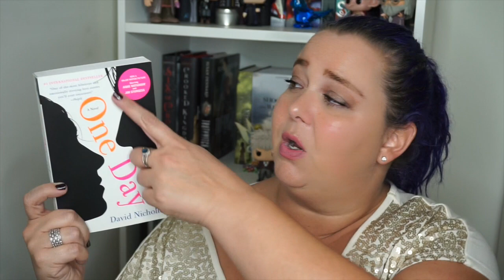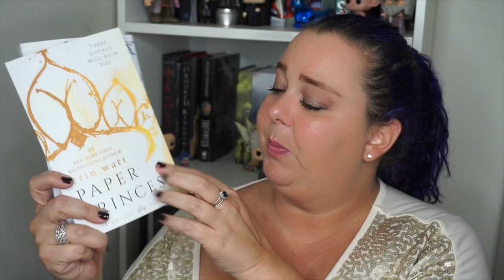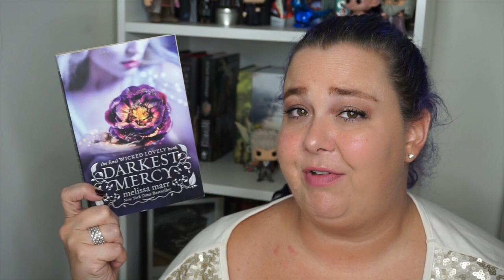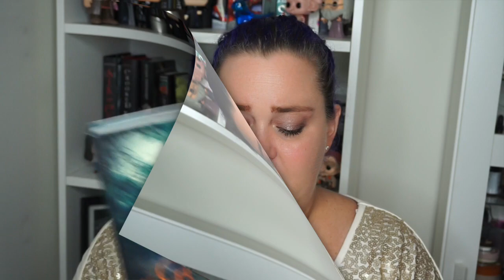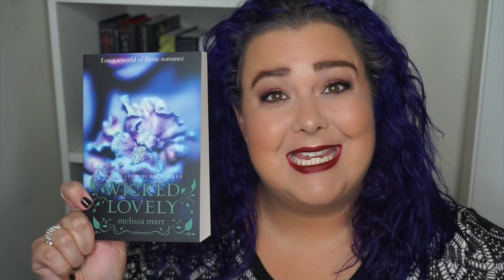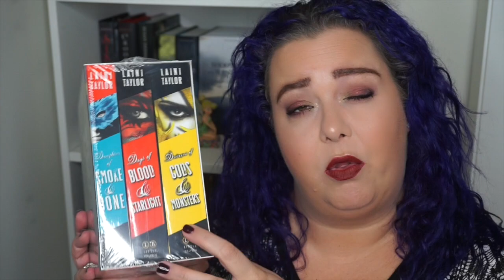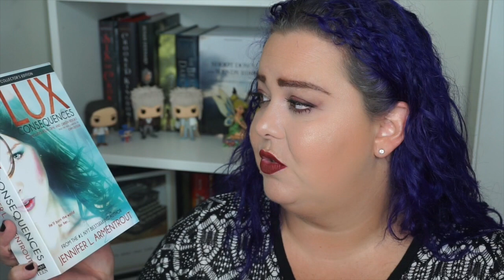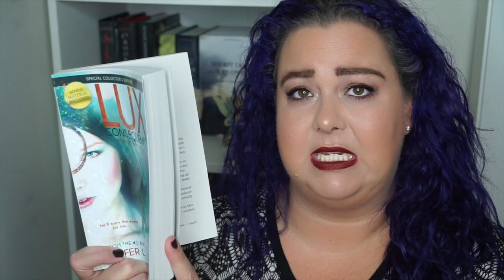BOOK HAUL MADNESS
I’ve had absolutely zero self-control when it comes to book buying…so we have another book haul for you complete with 25 new books. I’m going to have to start using that library card a whole lot more because…budget!

I also know I totally said Lumineers instead of Luminaries! haha Oh...and that Fragile Eternity is the title of the book, not just Fragile. What a brain fart video. ;)

Want to learn more about my accountability coaching?

♥ ~~Links & Stuff ~~♥

Villanove, PA 19085

Happy Reading
Julie